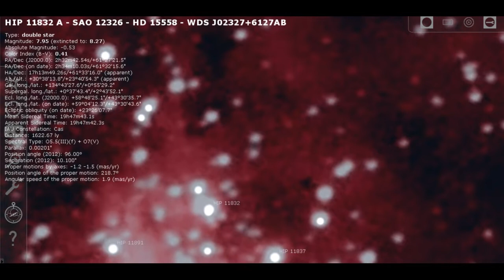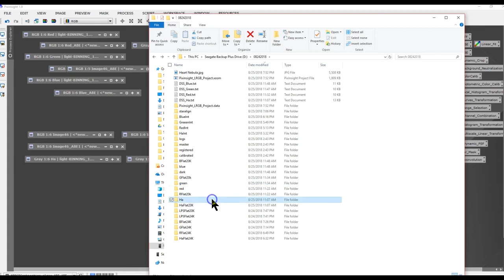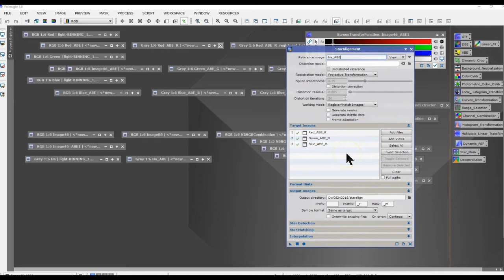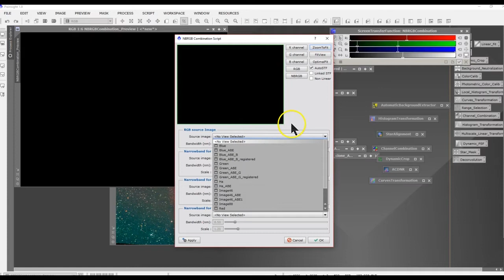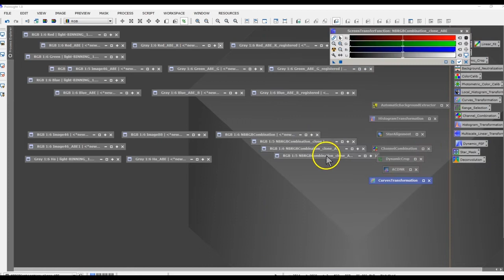Heart Nebula IC 1805 - includes How to process LRGB images with Star Alignment Routine